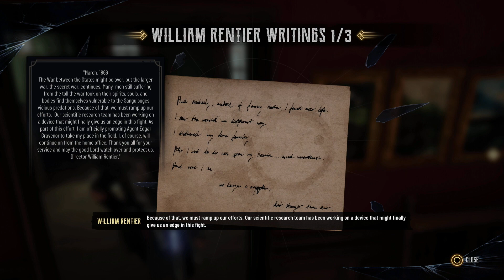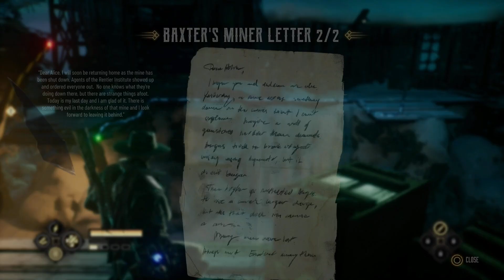EVIL WEST | THEY GOT DINOS IN THIS GAME, AND I'M STILL THE BEST VAMPIRE HUNTER!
The 5th Episode of Evil West by DNT Gaming

Evil West is a third-person shooter. The player assumes control of Jesse Rentier, a vampire hunter. Jesse has several powerful firearms, including a six-shot revolver, a lever-action rifle, and a flamethrower. He also has access to various melee attacks through a specialized gauntlet capable of accumulating electrical energy. Enemies can be stunned and staggered following a melee attack, allowing players to execute them using a special finisher move. Players can utilize the environment to their advantage. For instance, they can kick enemies into a spike trap or shoot explosive barrels. Players occasionally encounter boss characters and powerful enemies with unique attack patterns. As the player progresses, they will level up and gain skills and abilities. The campaign can be played cooperatively with another player.

Jesse Rentier is an agent of the Rentier Institute, a secret organization dedicated to battling supernatural creatures such as the Sanguisuge A.K.A "Ticks," vampires that have accepted the "Gift of Change" found in blood and prey on humanity. Working with retired agent Edgar Gravenor (Damian Lynch), they ambush a vampire informant, Chester Morgan, who smuggles blood and lower Sanguisuge beasts for the Highborn vampires. Using his info, they follow the trail of Peter D'Abano (John Chancer). This Highborn vampire advocates for evolving the Sanguisuge by controlling the Change and declaring war on humanity before their technology develops to the point where it wipes the Sanguisuge out. The Sanguisuge leadership, wanting to stay in the shadows and believing that controlling the Change is blasphemous, rejects D'Abano's plan and sentences him and his entire lineage to actual death. Jesse and Edgar then ambush D'Abano and capture his head, returning it to the Manor, the Rentier Institute's headquarters, to be added to their Archives of still-living, talking heads of slain Sanguisuge.
Upon arriving, Jesse has a tense argument with his father, William (Brian Protheroe), who wants Jesse to quit being a field agent and take over William's position as head of the Institute. That night is a presentation in front of Assistant Secretary of War James Harrow (Kerry Shale) of a special Gauntlet capable of breaking the magical Glamours the Sanguisuge use to hide themselves and block their lairs. However, D'Abano's daughter Felicity (Emma Ballantine) attacks the Manor with an army of Sanguisige, killing most of the staff and agents stationed there and recovering D'Abano's head. With William critically wounded, Jesse, Edgar, and Harrow flee to the nearby city of Calico, where they contact the local Rentier Institute cell led by Dr. Emilia Blackwell (Antonia Bernath). Suspecting that William may have been infected with vampirism by Felicity, Edgar heads off by himself to find a possible cure in the form of a plant known as La Orchid de la Vida from Lake Maurepas. Meanwhile, Jesse works with engineer Vergil Olney to repair the Gauntlet after overusing it, fighting off pursuing Sanguisuge.
While recovering the parts needed to repair the Gauntlet, Jesse finds that Felicity has been using a species of super-sized leeches to siphon old blood from the corpses of mythical pre-Columbian beasts to evolve herself and her Familiars, creating an army of creatures called Foulbloods. These creatures are more primitive and mindless than regular Familiars but have powerful, shape-shifting beast-like forms, undergo the Change, and then reproduce near-instantly compared to the standard, the slower method used with human-like Familiars. Jesse clears out the mining town of Baxter, containing one of these carcasses that Felicity's Familiars were guarding. He then finds a second ancient corpse at McCallum Sawmill, one of many properties under the Andalusia Financial Services Group that also serves as a farm for Felicity's leeches. After setting the corpse and farm on fire, he returns to Calico to find that his father has indeed been infected by vampire blood and is in the process of turning into Felicity's Familiar.